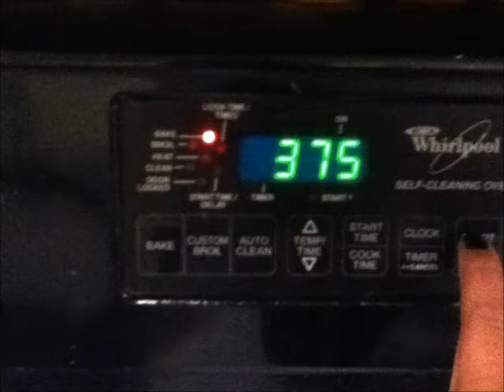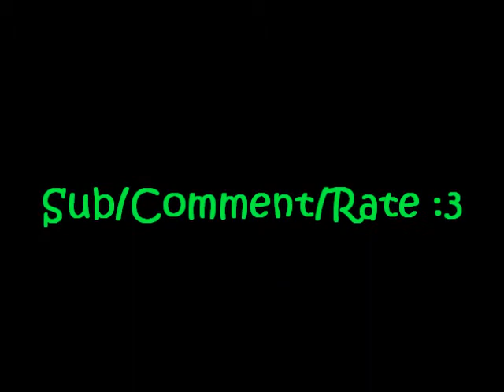How To Make A Me Gusta Meme Face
How To Make A Me Gusta Meme Face Out Of Shrinky Dinks :3
Song- A Perfect Circle- The Outsider (Apocalypse Mix Resident Evil)